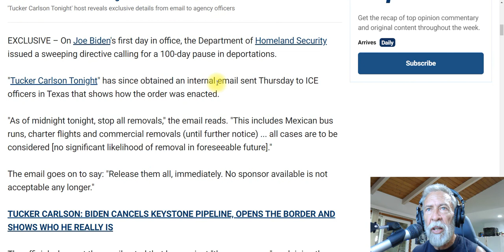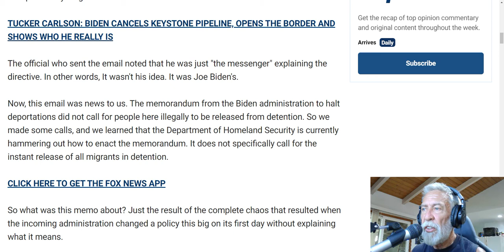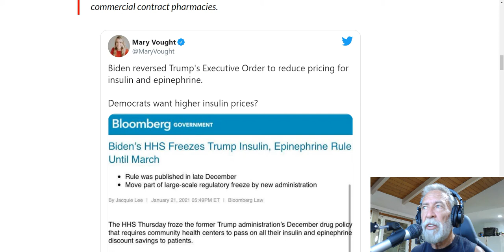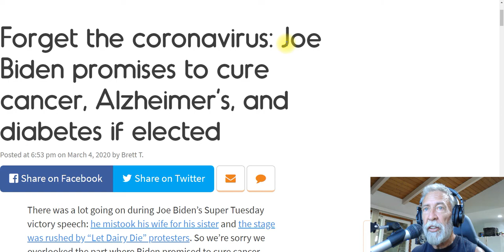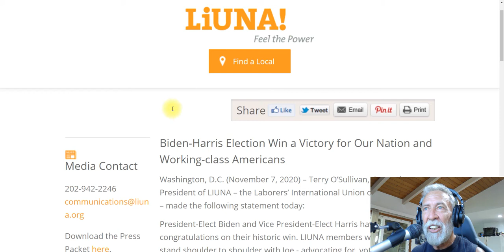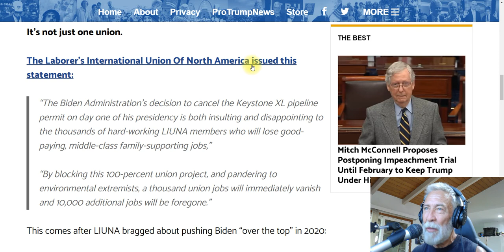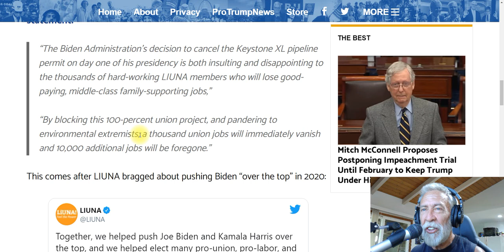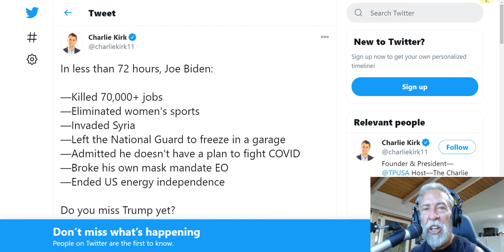Potatohead Biden's War On America Escalates and It's Only Been 3 Days